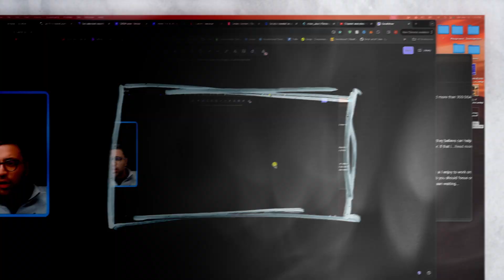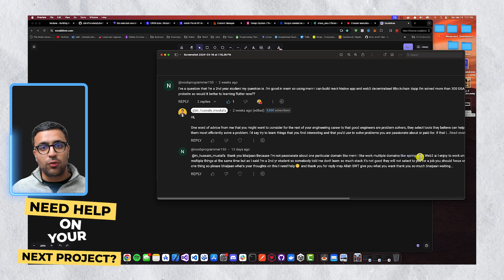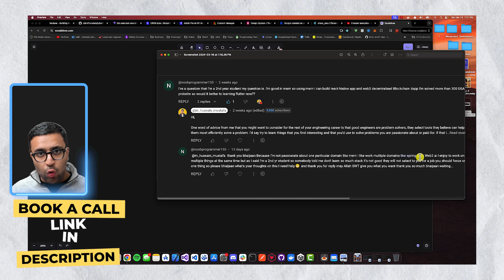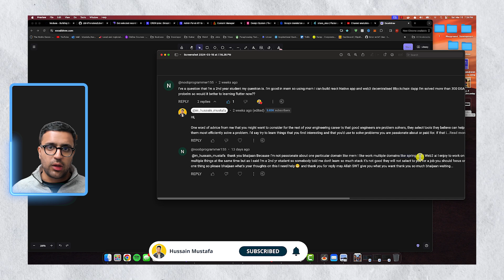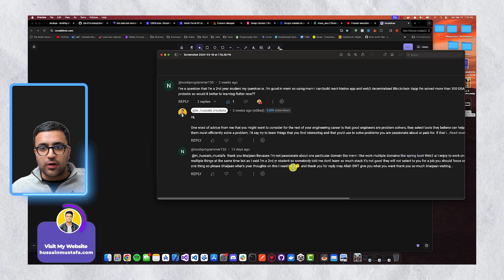You don't need to learn every framework! - Answering a subscribers comment.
In this video i am going to answer a question/comment a subscriber left on one of my videos. I am going to discuss my opinion behind what it means to be a programmer and what my opinion is on learning a lot of different frameworks and stacks. Hopefully you guys find this video valuable, and if you have any questions of your own don't forget to drop them down in the comments below and I'll try my best to answer it for you.